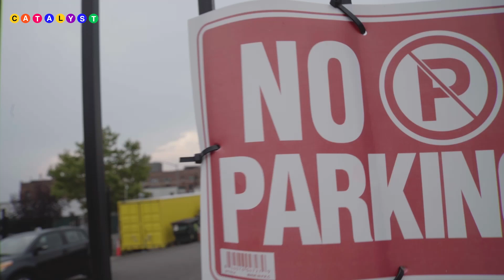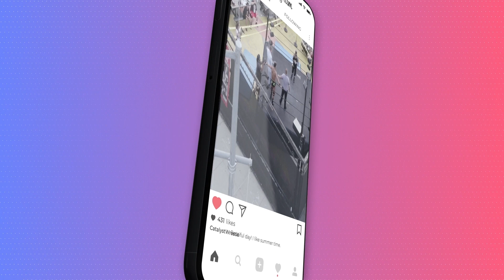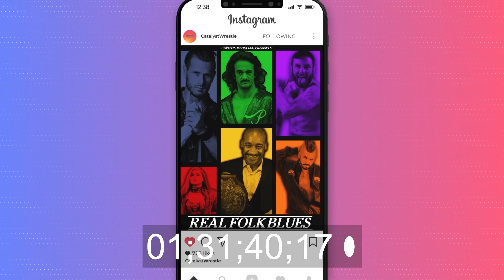Catalyst Wrestling: Ep344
Notice: This Edition of Catalyst Wrestling is evidence in an on-going investigation of the New York Pro Wrestling Commission.

Colby Corino wrestles Darius Carter in a match that will redefine Catalyst Wrestling's future.